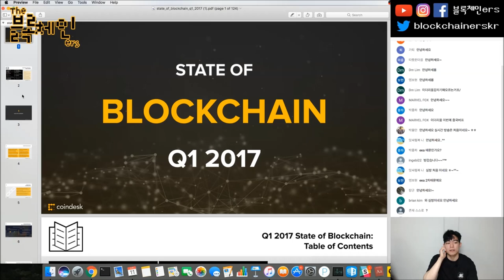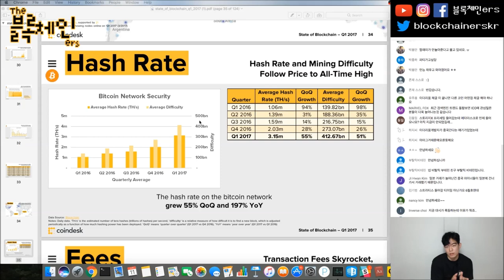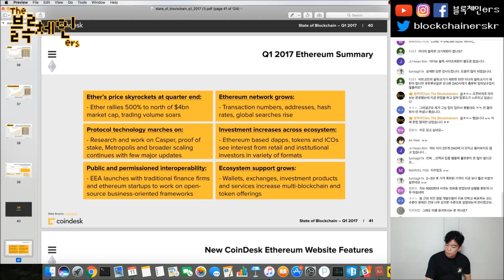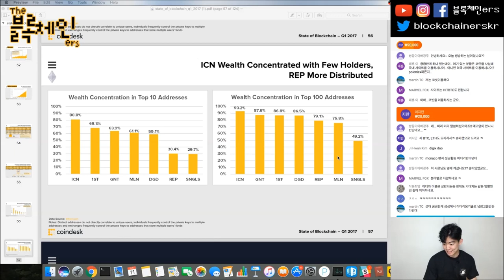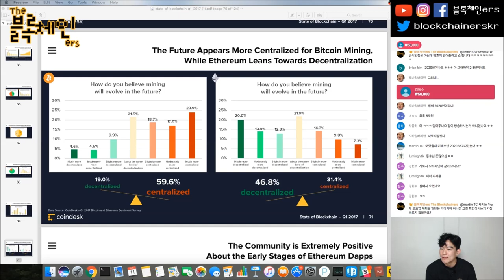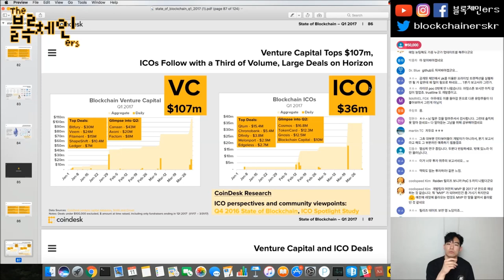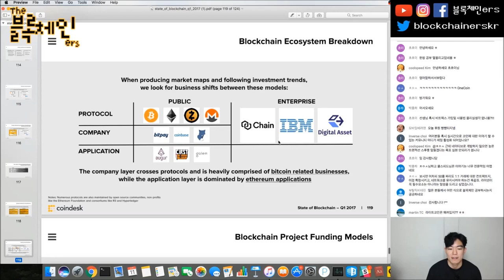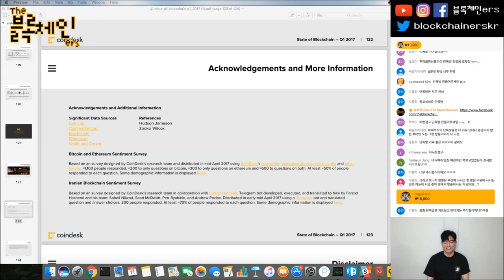CoinDesk State of Blockchain Q1 2017 보고서 파해치기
♫ Ronald Jenkees - 103 Degrees
💎 BTC: 39i1Av2pDK5yuFDL1Po5meuJPMajMQXdYV
블록체인ers SNS:

팟빵: